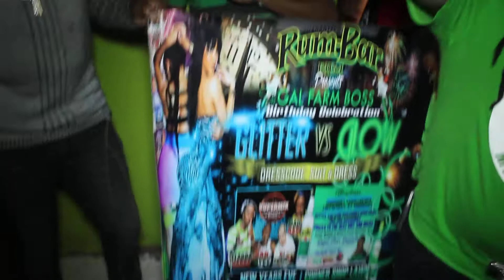GAL FARM BOSS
THE GAL FARM TEAM PRESENT GAL FARM BOSS BIRTH DAY CELEBRATION GLITTER VS GLOW DRESS CODE: SUIT VS DRESS.                 NEW YEARS EVE DECEMBER 31,2014 CONERSHOP LAWN                            ABOVE ROCK. ST. CATHERINE